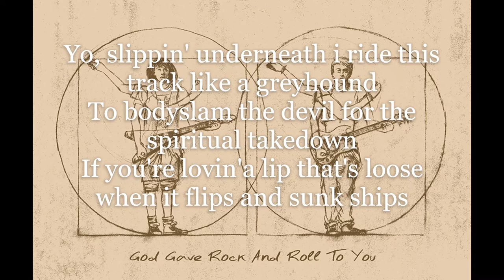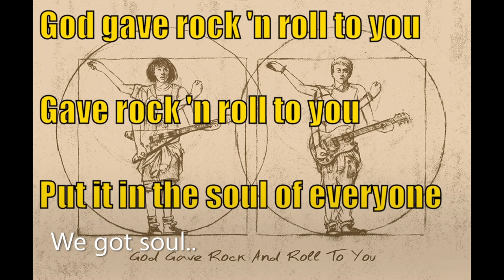Crushead - God Gave Rock'n Roll to You [lyric video]